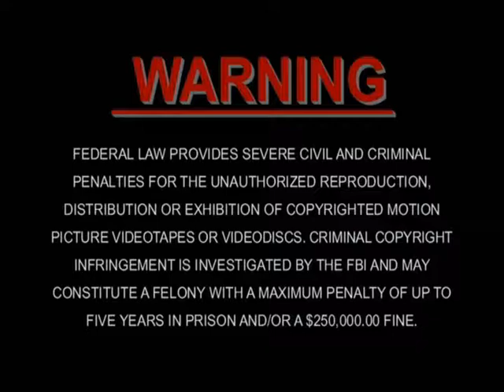Phish 4 29 1990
Phish
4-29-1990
Woodbury Ski Area
Woodbury, CT

Set:
Carolina
Possum
Ya Mar (Cyril Ferguson cover)
You Enjoy Myself
Dinner and a Movie
Bouncing Around the Room
Uncle Pen (Bill Monroe and the Bluegrass Boys cover)
The Divided Sky
Fluffhead
Walk Away (James Gang cover)
Hold Your Head Up (Argent cover)
Love You (Syd Barrett cover)
The Lizards
Fire (The Jimi Hendrix Experience cover)